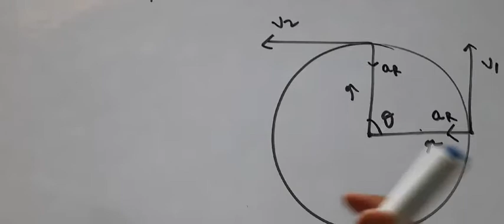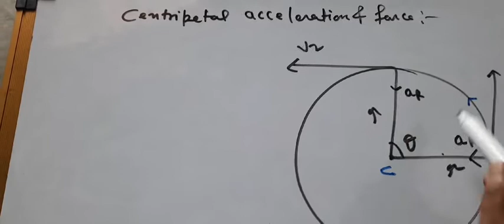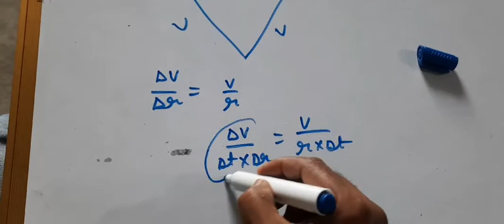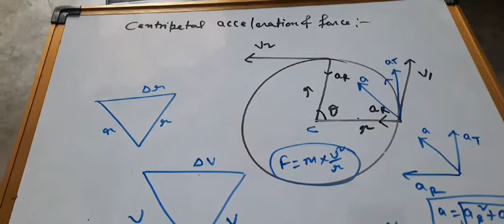Centripetal acceleration and force